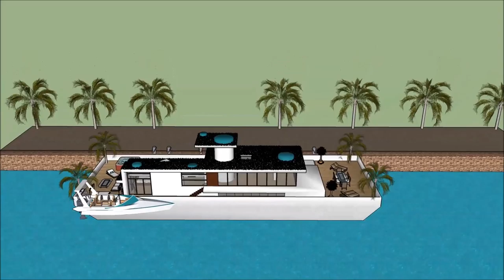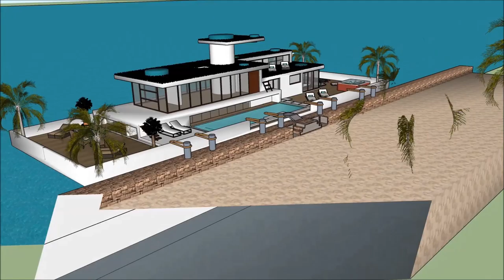Iwu ụlọ mmebe imewe emebe ụlọ nke oge a onye na emepụta ụlọ ụlọ obibi ụlọ nkà na ụzụ ọdịnihu ụlọ ụgb